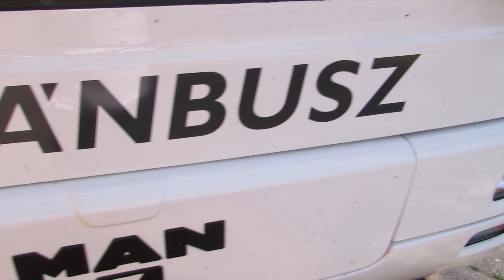Debrecen és Berettyóújfalu: néhány busz hétfőn; újabb két átrendszámozott busz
FLG-154: M.A.N. SL223
HOP-081: M.A.N. SL222
RJY-185: M.A.N. SÜ363
PIG-493: Credo Econell 12
RVC-762: Ikarus 280.02
LLM-145: Credo EC12
JDW-531: M.A.N. SL223
SBG-081 (ex. KLV-181): M.A.N. SÜ313
RWA-332 (ex. FSJ-982): M.A.N. SÜ363
Debrecen, autóbusz-állomás, Berettyóújfalu, autóbusz-állomás
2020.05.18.